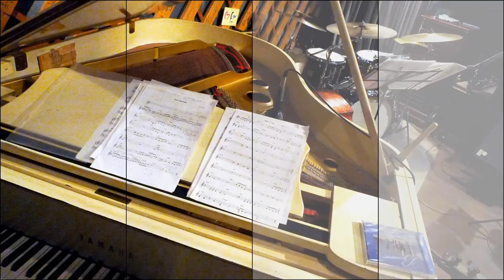Foggy Day (Gershwin) 5beat jazz performed by Japanese players in Kyoto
河野多映率いるトーティシェル、ガーシュインの「フォギーデイ」を5拍子で演奏。
アーティストとCDの情報は上記で。

京都のピアニスト河野多映率いるトーティシェルの新アルバム「Beyond the Sky」に収録。日米アマゾンでCD発売中！

The famous jazz standard number of George Gershwin is arranged by Ms.Tae Kono, a pianist/composer/arranger in Kyoto, into unique 5beats, but sounds very smooth.

The performance is by her group "Tortoiseshell". The band's name comes from one of her five pet cats.

Ms. Tae Kono plays a lot of jazz standard numbers, but she is rather original-jazz-oriented.

In "Beyond the Sky", Tortoiseshell's latest album, you can enjoy this special "Foggy Day" and her original tunes.

The CD is available at both USA and Japan amazon.

Presented by Basilisk Music Creation - original jazz from Kyoto Japan.

写真はル・クラブ・ジャズのレコ発ライブ。(photo location: Le Club Jazz(famous jazz livehouse in Kyoto)

出演は河野多映（ピアノ）、斎藤洋平（ドラムス）、大塚雅子（ベース）、篠崎雅史（テナーサックス）。アルトサックスの中嶋桂子はこの日都合がつかず、別日のSOENでのレコ発ライブに参加。